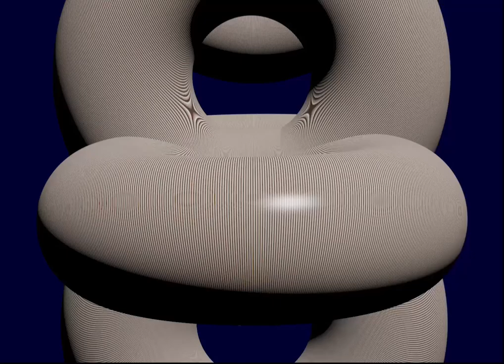Galina Bleikh. Perelmania. The Topology of Bagel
Galina Bleikh
Perelmania. The Topology of Bagel

My art project "Perelmania. The Topology of Bagel" is dedicated to the prominent modern mathematician Grigori Perelman and to his discoveries in the field of geometric topology, including that of the torus ("bagel"). The torus is a fascinating geometrical shape whose characteristics can serve as the basis for a model that describes the laws of the universe. I am also fascinated by the figure of Perelman himself: a man who is utterly fixated on his life's work, mathematics, and who has steadfastly rejected all extraneous things, such as prestigious cash awards and career opportunities.
It is known that various breathing techniques allow you to achieve a mind alteration. At this point, the brain is working at full strength. But geniuses, such as mathematician Grigori Perelman, do not need to enter an altered state of mind, they exist in this state.
I have created all the images of this series on the basis of the single public domain photograph of Perelman that is freely available on the Internet. If we create a composition out of several 3D models of "bagels" (tori) and "wrap" them with a map consisting of tiled photographs of Grigori Perelman, we will then create a "Perelman topology" of sorts, where the photographs themselves may be altered beyond recognition by the mapping algorithm.
In my project, the mathematician and his discoveries are merged into one, turning into a symbol of the infinite multidimensionality of the world. On the road to coming to grips with this multidimensionality, some outstanding individuals – geniuses – become guides for the rest of humanity.